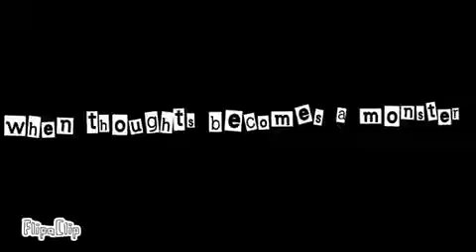115 When thoughts becomes a monster